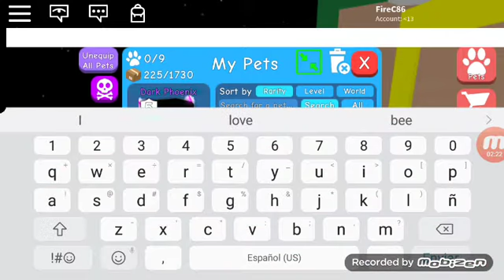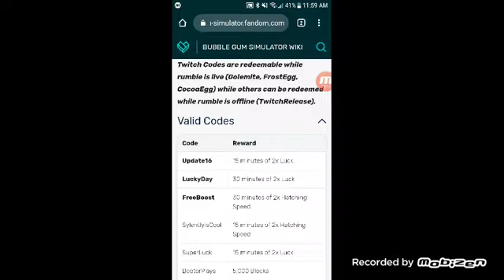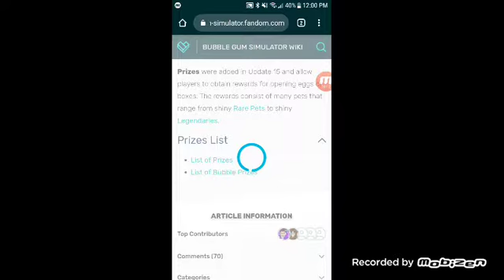Honey Comb Bee! | Bubble Gum Simulator, Roblox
We only need the queen bee!